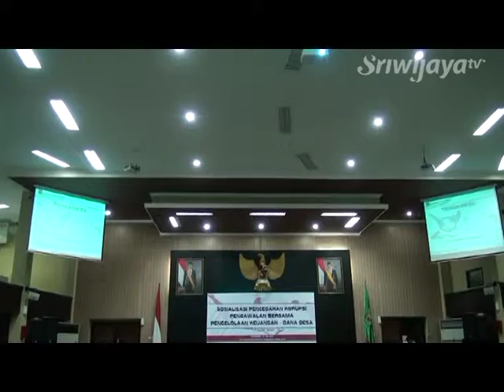KPK Sosialiasasi Pencegahan Korupsi Untuk Dana Desa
Komisi Pemberantasan Korupsi melakukan sosialisasi pencegahan korupsi pengawalan bersama pengelolaan dana desa. KPK akan melakukan pemberdayaan dan pengawasan dana desa secara seimbang, sehingga dana desa dapat digunakan sebagai pembangunan infrastruktur desa.